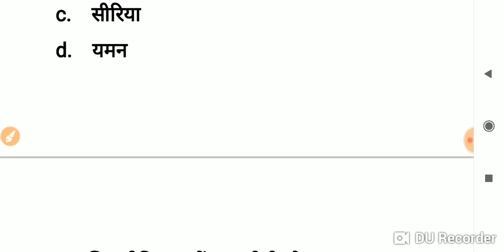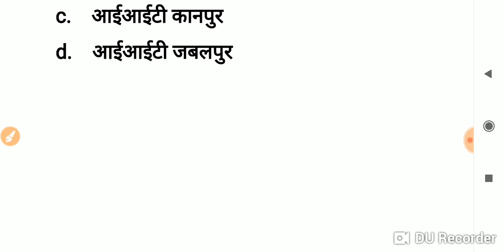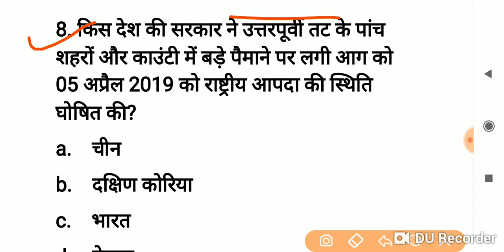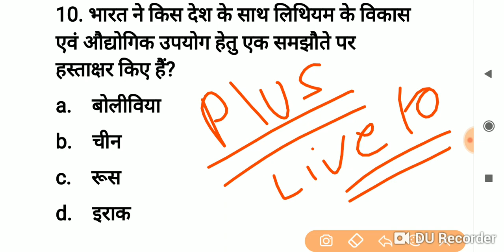Rajasthan current affairs // 6 April 2019 current affairs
6 April 2019 current affairs questions // Rajasthan current affairs questions

29 March current affairs questions // Rajasthan current affairs questions
26 March current affairs questions // Important current affairs questions // current affairs Quiz
25 march current affairs questions // current affairs 2019 // current affairs Quiz
Rajasthan current affairs questions,
Rajasthan GK,
Rajasthan current affairs questions in Hindi,